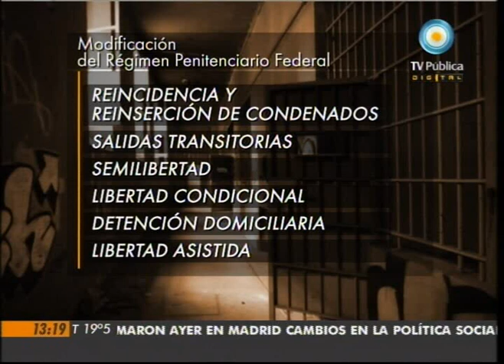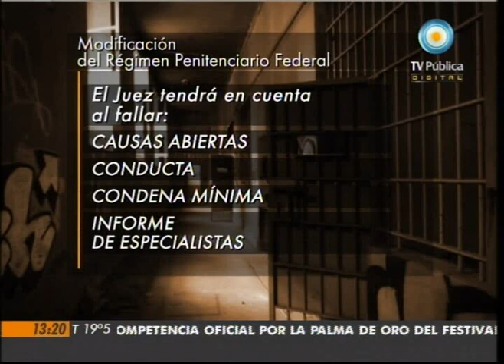Visión Siete: Más penas a violadores reincidentes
Columna Parlamentaria de Fernando Fraquelli. A los fines de imponer más penas a violadores reincidentes, aprobaron en comisión, para su tratamiento en el recinto de Diputados, el proyecto de modificación del régimen penitenciario federal, en cuanto a la reincidencia y reinserción de condenados, salidas transitorias, semilibertad, libertad condicional, detención domiciliaria y libertad asistida. Emitido por Visión Siete, noticiero de la TV Pública argentina, el miércoles 18 de mayo de 2011.